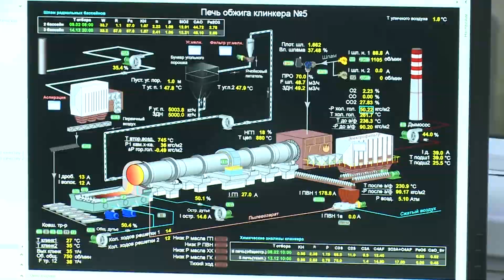На производствах рассказали о программах мониторинга воздуха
Крупные промышленные предприятия отчитались о том, как они улучшают качество воздуха в Красноярске. Сегодня об новых дымовых трубах, электрофильтрах, новом оборудовании и даже о программе мониторинга воздуха на производствах рассказали руководители СГК, Цементного завода, РУСАЛа и других производств. Как можно будет следить за выбросами труб промышленников, расскажем в сюжете далее.

Цифра которую даже сложно осмыслить, всего лишь годовой объем цемента, который выпускает Красноярский цементный завод. Специалисты рассказывают — завод не только мощный, а еще и единственный, кто имеет в России сертификат американского института нефти. Однако высокие результаты — значит огромные объемы работ. А производство цемента не самое чистое дело. Для того, чтобы снизить экологическую нагрузку предприятие модернизирует производство. Установили новую дымовую 130-метроую трубу, вместо трех низких и устаревших. А также многоканальную горелку, теперь процесс изготовления бетонного сырья идет быстрее. На одной из печей обжига запустили новый, современный швейцарский электрофильтр, который может улавливать самые мелкие частички пыли и собирать их. А главное — установили датчики, которые фиксируют, какие именно вещества выходят из трубы и в каком объеме. При этом отслеживать качество воздуха над трубой совсем скоро смогут все красноярцы.

Геннадий Рассказов, первый вице-президент АО «ХК «Сибцем»:
— Система мониторинга у нас в завершающей фазе, это пусконаладка, второе — совместно с институтом заканчиваем методику измерения, работы, планируем выйти на конечную фазу — конец апреля-начало мая.

Но экологическая модернизация — понятие глобальное. До 2024 года президент поручил снизить все выбросы в нашем городе на 20%. Поэтому свое воздействие на экологию снижают все крупные предприятия. О результатах сегодня губернатору отчитались еще и представители РУСАЛа и СГК. У последних за несколько лет тоже появилась новая дымовая труба — 275 метров и современные электрофильтры. А еще они активно замещают маленькие коптящие котельные, в этом году закрыть их планируют около 20. Уделять особое внимание качеству воздуха предприятиям рекомендовали в режим НМУ.

Александр Усс, губернатор Красноярского края:
— Предприятия, которые сегодня участвовали в совещании, берут на себя ответственность и сокращают выбросы в режим НМУ. Такой подход должен быть распространен на все предприятия, их у нас гораздо больше.

На этом модернизация предприятий не останавливается — производства будут и дальше снижать выбросы, особенно в период НМУ. А еще глава региона поставил задачу как можно быстрее доработать сайт krasecology.ru и мобильное приложение, где жители смогут получать информацию о качестве атмосферного воздуха.

Но крупные предприятия — это не все источники загрязнения в городе. Мероприятия по снижению выбросов предусмотрены и для других загрязнителей: транспорта, малых котельных, частного сектора и в части застройки города, чтобы максимально снизить нагрузку на экологию Красноярска.